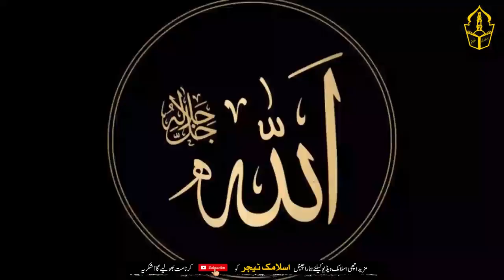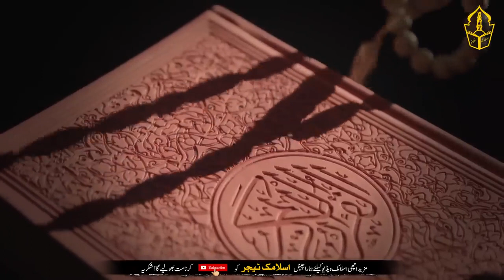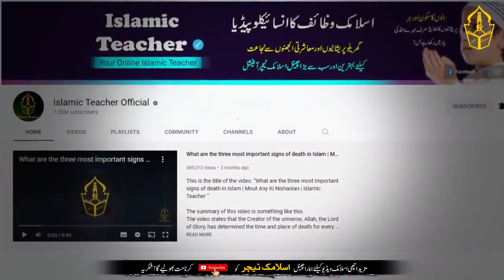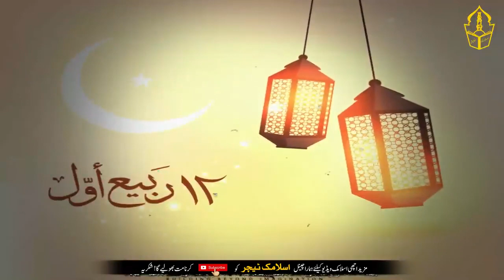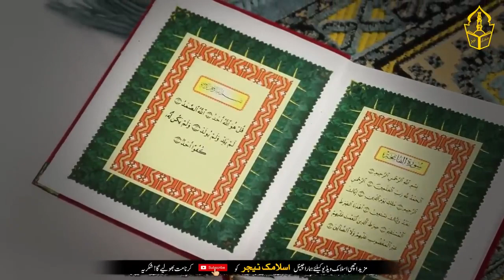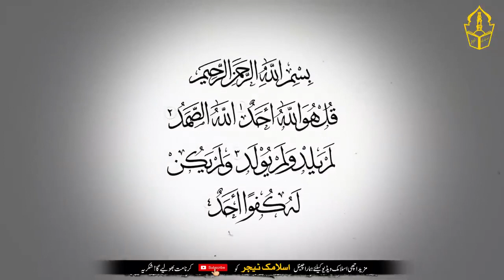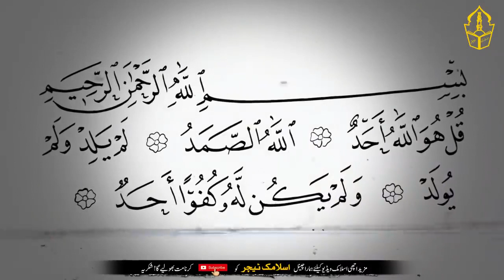Imam Kaaba Said Read This While Walking In Rabiul Awwal Pora Saal Dollat Khatam Nehin Hogi